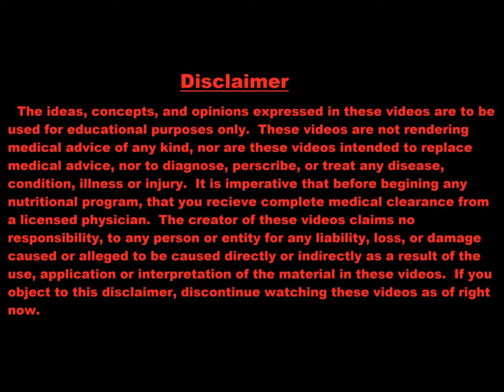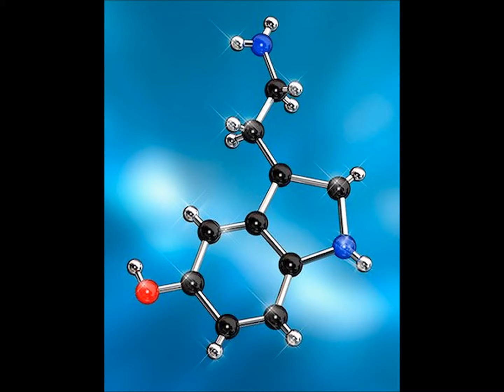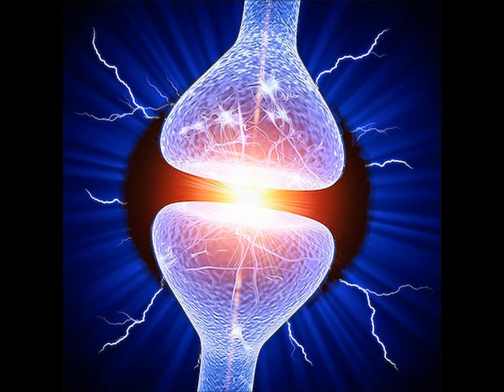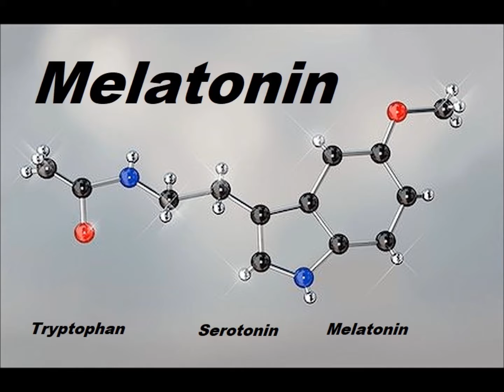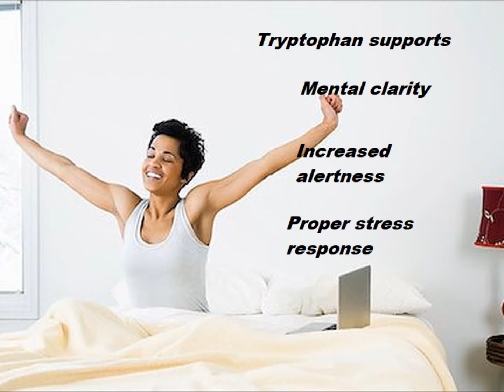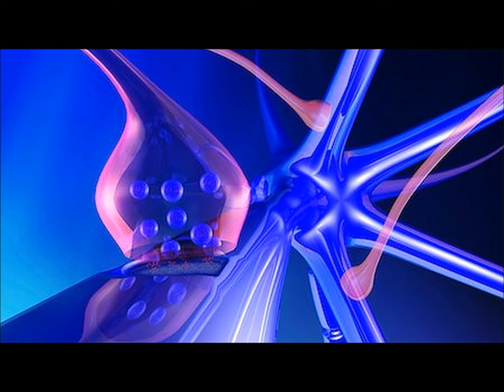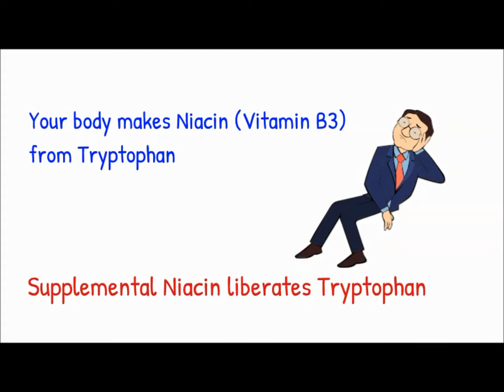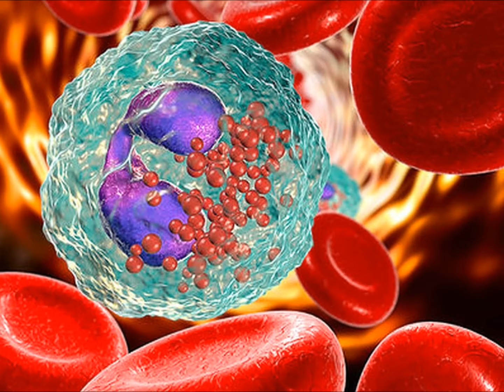Tryptophan: Natural relief for an angry world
ENZYMENTAL Episode 60:  Tryptophan is one of our essential amino acids (meaning the body cannot naturally produce it), and the primary building block for Serotonin, the remarkable neurotransmitter which makes life far more livable.